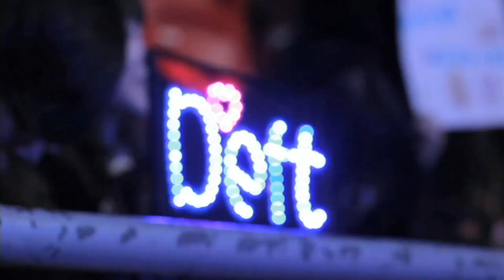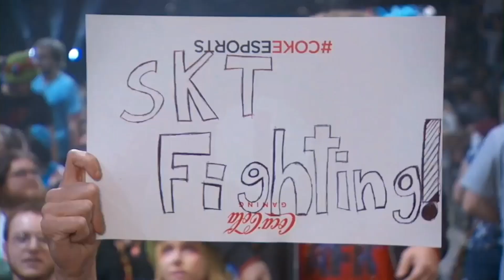MSI - Day 4 - Finale - EDG vs SKT